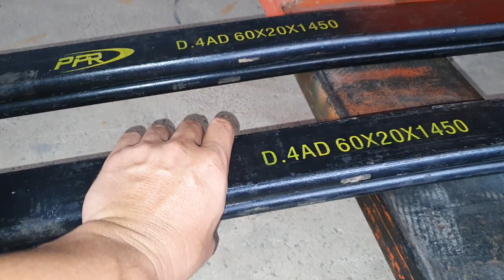แหนบวีโก้ยกสูง ติดตั้งเองได้